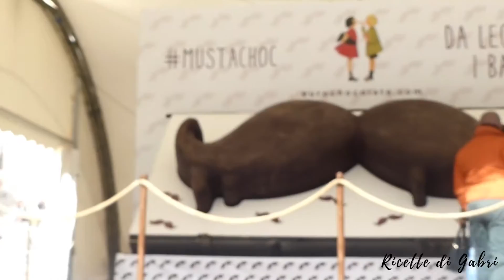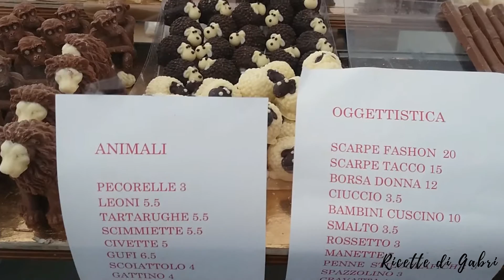EURO CHOCOLATE Perugia- Ricette di Gabri